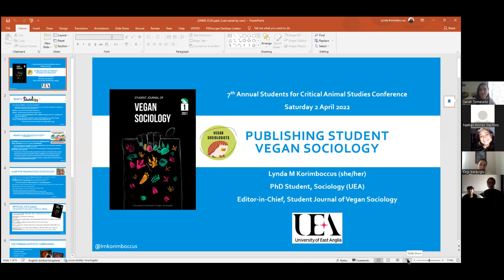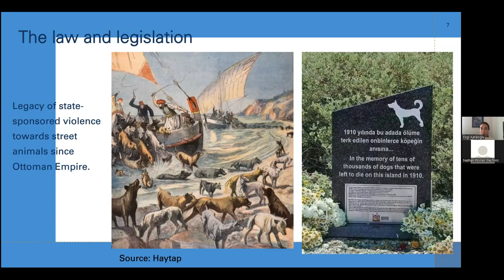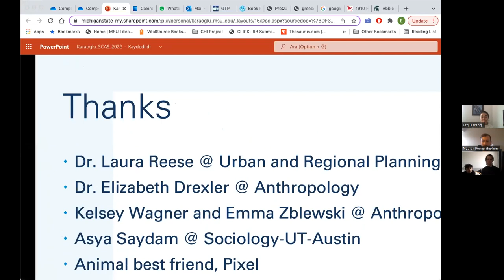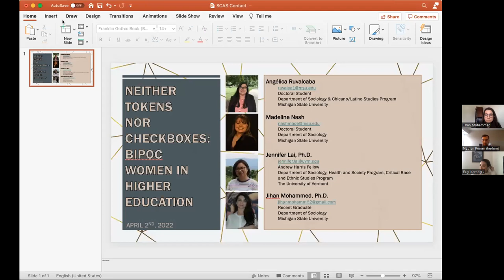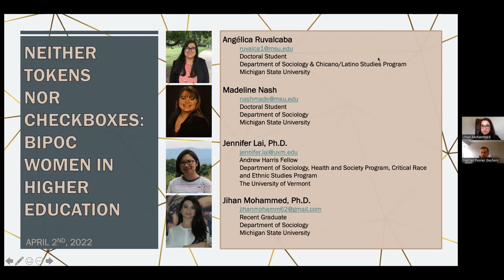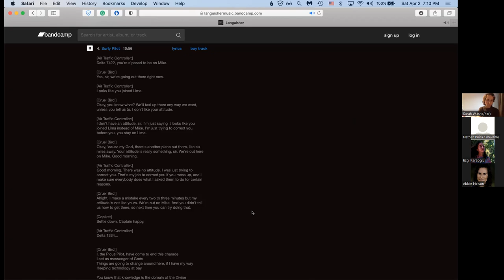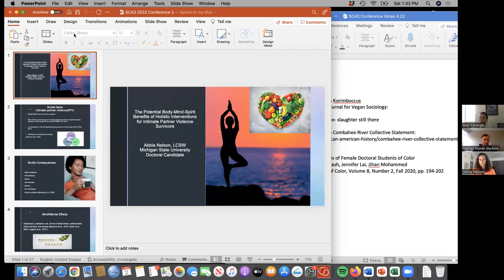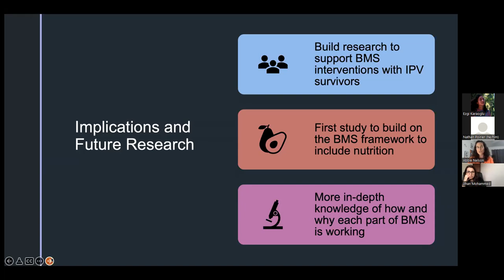7th Students for critical animal studies conference 2022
0:00-19:03 "The Student Vegan Society" (Lynda Korimboccus)
19:04-47:26 "Infrastructural approach to urban street animals of Istanbul: Contestation, violence,  affectivity, and spatial visibility in Metropolis" (Ezgi Karaoglu)
47:44-1:25:24 "Neither tokens nor checkboxes: BIPOC women in higher education" (Angelica Ruvalcaba, Madeline Nash, Jennifer Lai, Jihan Mohammed)
1:25:25-1:53:25 "Animal Noises: Exploring the Value of Noise-Positive Research Methodologies for Animal Studies" (S. Warren and Sami Hopkins)
1:53:38-2:47:41 "Excerpts from Antediluvian: 'Surly Pilot,' 'Relentless Swordsman,' and 'Contemptor Divum' (S. Warren and Leon Troutloft)
2:27:45-2:58:25 "The Potential Body-Mind-Spirit Benefits of Holistic Interventions for Intimate Partner Violence Survivors" (Abbie Nelson)

7th Students for critical animal studies conference.
The Institute for Critical Animal Studies (ICAS) is an anarchist, theory-to-action activist organization that aims to bring together radical scholar-activists of all stripes and from all causes to dismantle all systems of domination and oppression in the pursuit of total liberation--liberation of human and nonhuman animals and the environment. Students for Critical Animal Studies (SCAS) is the branch of ICAS devoted to raising student scholar-activist voices in the tradition of CAS.